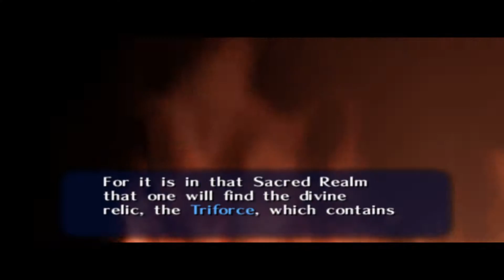The Legend of zelda Ocarina of time Episode 4